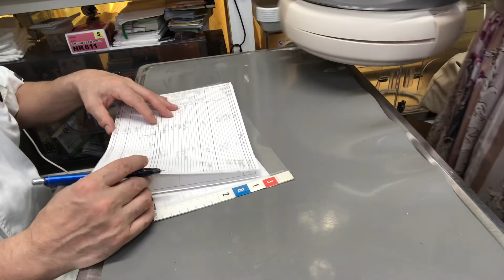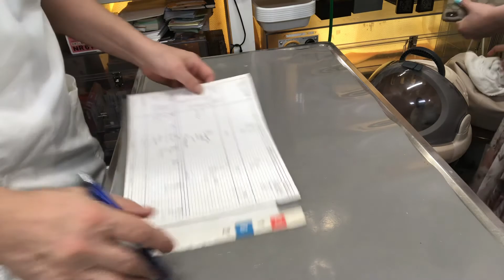①右眼瞼周囲炎、真菌症、足底皮膚炎、11ヵ月齢、チンチラのおもちちゃんの診察、体重486g、治療、点眼、点耳、保湿ティーツリーオイルスプレー、ブラッシング、ラキサトーン